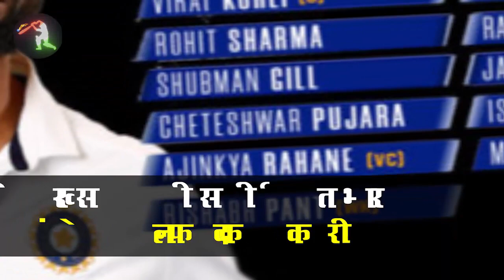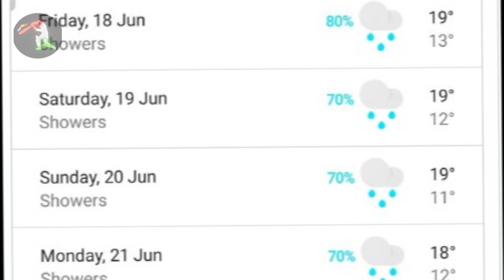देखिये वर्ल्ड टेस्ट चैंपियनशिप फाइनल को लेकर आई 10 बड़ी अपडेट,कोहली का बड़ा बयान,DD स्पोर्ट्स WTC फ्री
देखिये वर्ल्ड टेस्ट चैंपियनशिप फाइनल को लेकर आई 10 बड़ी अपडेट,कोहली का बड़ा बयान,dd स्पोर्ट्स फ्री टेलीकास्ट
Play with champions & win big prizes! Download My11Circle app now to get Rs. 1500 joining bonus & exclusive 20% extra cash. Hurry, make your team now
1.दोस्तों आखिरकार वह पला आ ही गया है जिसका इंतजार  काफी समय से किया जा रहा था
 और कुछ ही घंटों में वर्ल्ड टेस्ट चैंपियनशिप का फाइनल आपको देखने को मिलेगा

 और विराट कोहली ने एक बड़ा स्टेटमेंट जारी किया है इसके साथ ही एक फोटो भी पोस्ट किया है
जो आप यहां पर देख सकते हैं जहां पर पूरी टीम इंडिया एक साथ है

 विराट कोहली ने कहा है कि वह पूरी कॉन्फिडेंट है कि वह जीतेंगे
इसके साथ ही उन्होंने यह भी कहा है कि दुनिया की सबसे बेहतरीन टीम 5 दिनों के अंतराल में डिसाइड नहीं किया जा सकता है

2. और यह कंफर्म प्लेइंग इलेवन हमने आपको लगभग एक महीना पहले ही बता दिया था
 और वह हमारा प्रेडिक्शन था

यह रहेगी आज के मैच की प्लेइंग इलेवन
रोहित शर्मा
 शुभ्मन गिल
 विराट कोहली
 अजिंक्य रहने
 चेतेश्वर पुजारा
 ऋषभ पंत
 रविंद्र जड़े
 रविचंद्रन  अश्विन
 मोहम्मद शमी
 जसप्रीत बुमराह  और इशांत शर्मा

3.दोस्तों यह एक बड़ी अपडेट है उन लोगों के लिए जो फ्री में वर्ल्ड टेस्ट चैंपियनशिप देखना चाहते हैं
खबर आ रही है कि डीडी स्पोर्ट्स वर्ल्ड टेस्ट चैंपियनशिप का फाइनल मुकाबला 5 दिनों तक फ्री में टेलीकास्ट करने वाले हैं
 जिसके बारे में आपको हमने कल ही बताया था
और इसके साथ ही आप ऑल इंडिया रेडियो पर कमेंट्री भी सुन सकते हैं

यह फैसला लिया गया प्रसार भारती के सीईओ  के द्वारा जिन्होंने इसकी जानकारी ट्वीट करके दिया है
तो डीडी स्पोर्ट्स चैनल वन जो है उस पर आप देख सकते हैं

 और मोबाइल पर आप इससे हॉटस्टार पर लाइव स्ट्रीम कर सकते हैं

4.दोस्तों यह अपडेट निकल कर आ रहा है आज होने वाले मुकाबले के मौसम के बारे में
 आपको बताना चाहेंगे कि आज के मुकाबले पर खतरे की  घंटी लटक रही है क्योंकि

 मैदान की जो ऑफिसर से उन्होंने ट्वीट करके जानकारी दिया कि 70 से 80 परसेंट चांस है बारिश होने का
 और हमने आपको बताया ही था कि मोंटी पनेसर ने 18 से 23 जून का वेदर फोरकास्ट भी शेयर किया था

 तो बारिश होने की बहुत ज्यादा चांद से
और यदि बारिश होता है और मैच रद्द हो जाता है तो फिर दोनों ही टीमें  जॉइंट विजेता रहेंगे
 और जो प्राइज मनी है उसे भी डिस्ट्रीब्यूटर कर दिया जाएगा

दोनों टीमों को 8 8 करोड़ रुपए मिलेंगे
 तो बस हमारा दुआ करें कि कम से कम यह पांच से छे दिन बारिश ना हो

5. सौरव गांगुली ने वर्ल्ड टेस्ट चैंपियनशिप को लेकर बड़ा बयान दिया है

 और कहा है कि भारतीय टीम जरूर वर्ल्ड टेस्ट चैंपियनशिप जीतेंगे
उनकी टीम बहुत ही बैलेंस है
भारतीय टीम की क्या क्षमता है वह हमने  इंग्लैंड और ऑस्ट्रेलिया के साथ जो मैच हुए थे उस में देखा था

 सारे खिलाड़ी क्वालिटी खिलाड़ी हैं
 हालांकि सौरव गांगुली आईपीएल की तैयारियों में जुटे हुए हैं जिसकी वजह से वह वर्ल्ड टेस्ट चैंपियनशिप देखने की नहीं जाएंगे
 और उन्होंने भारतीय टीम को बेस्ट ऑफ लक  कहां है